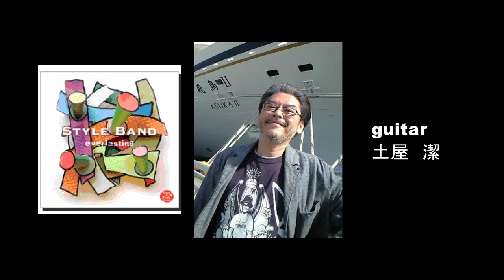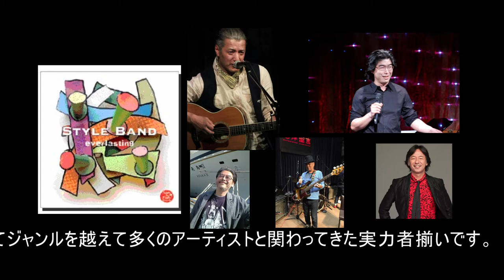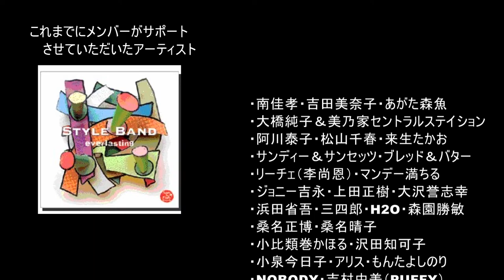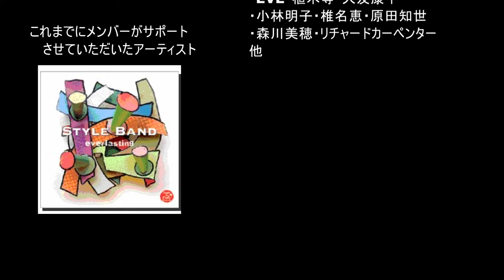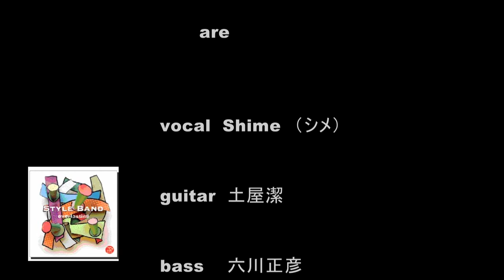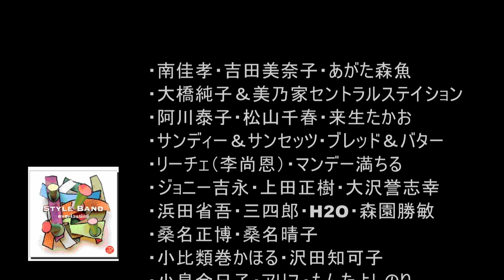STYLE BAND ~ Introduction ~ LIVE Collection 2018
STYLE BAND

メンバーは全員サウンドプロデューサー、ライヴサポート・プレイヤーとして、40年以上に渡ってジャンルを越えて多くのアーティストと関わってきた実力者揃いです。

‹メンバー›

　vocal  Shime　（シメ）

　guitar  土屋潔

　bass    六川正彦

　keyboard    竹田　元

　drums   濱田尚哉

メンバーが手伝ってきたアーティスト

　・南佳孝・吉田美奈子・あがた森魚
・大橋純子＆美乃家セントラルステイション
・阿川泰子・松山千春・来生たかお
・サンディー＆サンセッツ・ブレッド＆バター
・リーチェ（李尚恩）・マンデー満ちる
・ジョニー吉永・上田正樹・大沢誉志幸
・浜田省吾・三四郎・H2O・森園勝敏
・桑名正博・桑名晴子
・小比類巻かほる・沢田知可子
・小泉今日子・アリス・もんたよしのり
・NOBODY・吉村由美（PUFFY）
・堀内孝雄・TRAUMA・北島健二
・橘いずみ・小野正利・江口洋介
・姫の乱心・NOKKO・水越けいこ
・是方博邦・久宝留理子
・SMAP・HEATH（X-JAPAN）
・B’Z・玉置浩二・酒井法子
・田辺靖男＆九重祐三子（Dr.K）
・白井貴子・稲垣潤一・観月ありさ・KAN
・Dr.K PROJECT・CANON
・和田アキコ・加藤和彦・尾崎亜美
・福島邦子・高橋研・甲斐バンド
・甲斐よしひろ・山本達彦・あんべ光俊
・ジョニー大倉・田中一郎・陣内孝則
・ばんばひろふみ・吉田拓郎・竹本孝之
・中村あゆみ・財津和夫・長淵剛
・山崎ハコ・篠原美也子・テミヤン
・ABC・μ-a（ミューア）
・ウェイウェイウー・チェンミン・松尾一彦
・山本コウタロー・山本潤子・東儀秀樹
・イルカ・大沢樹生・KinKi Kids・工藤静香
・国武万理・沢田研二・SCRIPT
・鶴久政治・とんねるず
・Dreams Come True・西野妙子
・Hi-Fi SET・FUNK THE PEANUTS
・牧瀬里穂・麻倉未稀
・伊豆田洋之・今井美樹
・EVE・植木等・大友康平
・小林明子・椎名恵・原田知世
・森川美穂・リチャードカーペンター
他

ライブ映像
 LIVE Collection 2018

1.Baby Come Back

2.Something

3.俺のラーメンの唄

4.Daydream Believer

5.Imagine

7.While My Guitar ...

8.あの店で待っててくれないか

9.Honey Pie

10.20th Century Boy

11.Locomotion

12.また逢う日まで

13.Hound Dog

14.Crazy Love